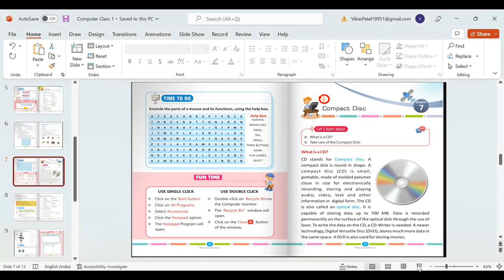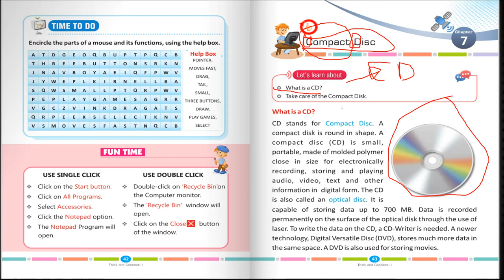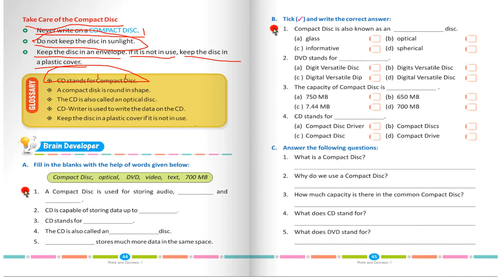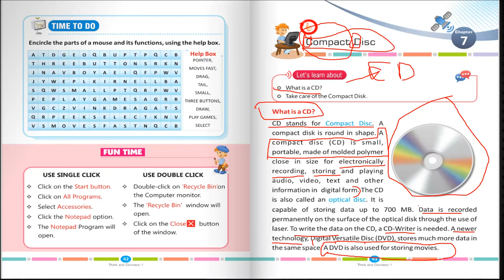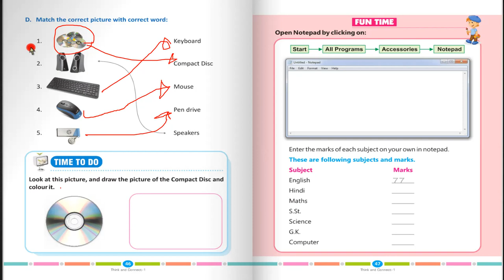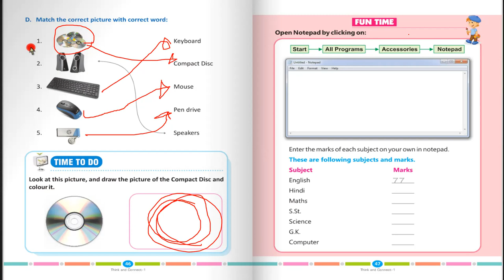Compact Disc l Computer l Class 1 l Chapter 7 l